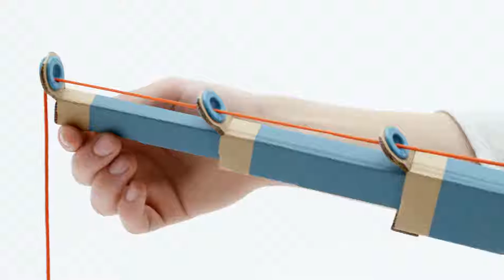First look at Nintendo Labo - Japanese version